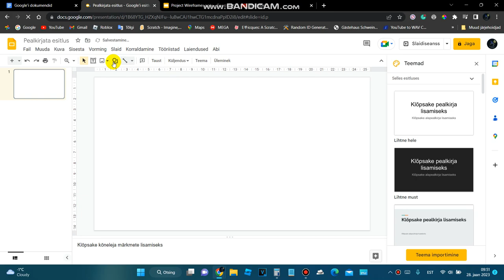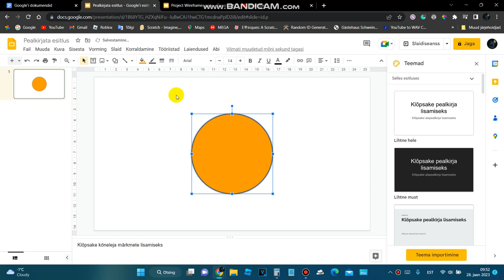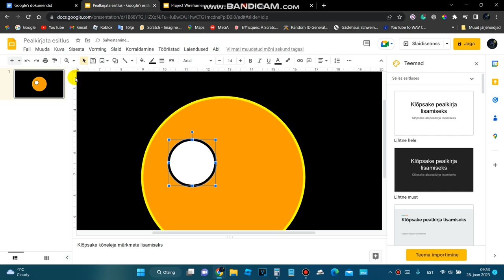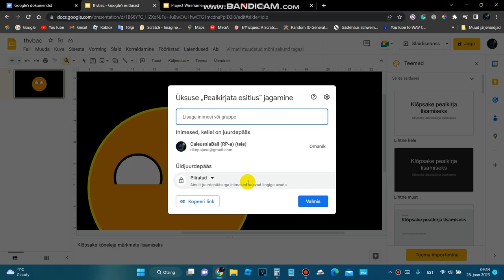Making @Goofystarthvbac in Google Slides